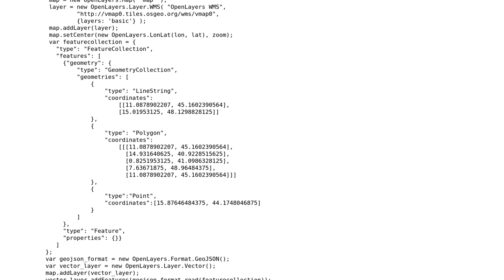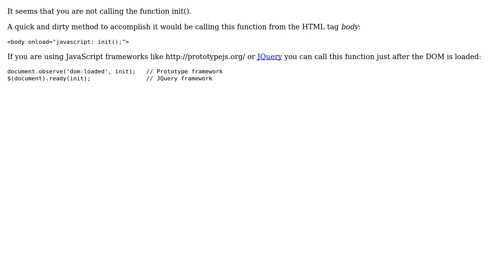GIS: Creating a openlayers enabled web project in eclipse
With thanks & praise to God, and with thanks to the many people who have made this project possible! | Content (except music & images) licensed under CC BY-SA | Music | Images & others | With thanks to user Mike user djq user dariapra and the Stack Exchange Network Trademarks are property of their respective owners. You are responsible for your own actions.